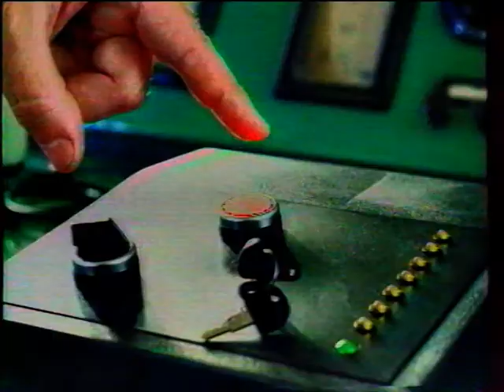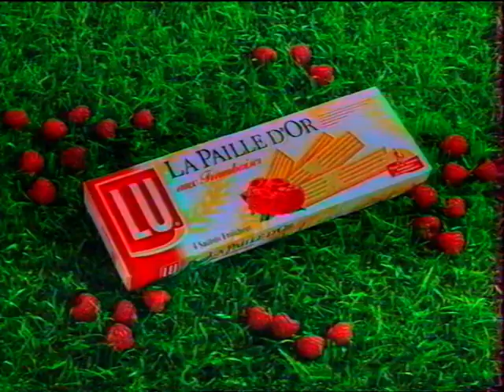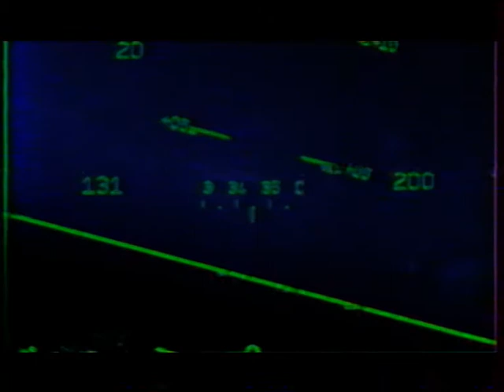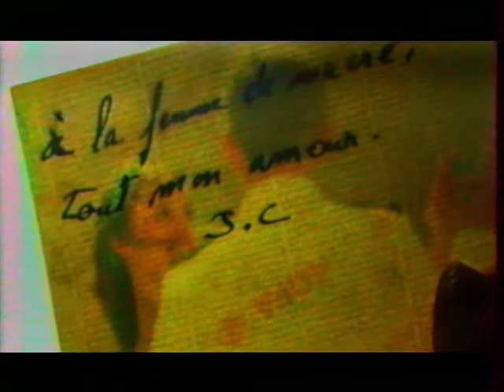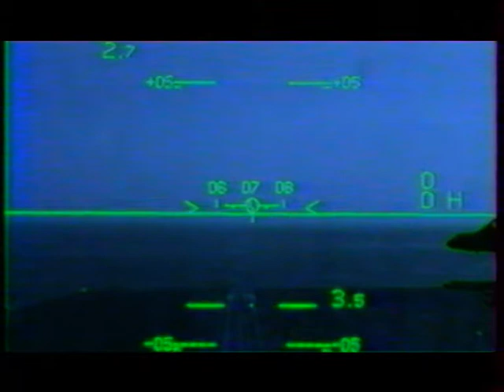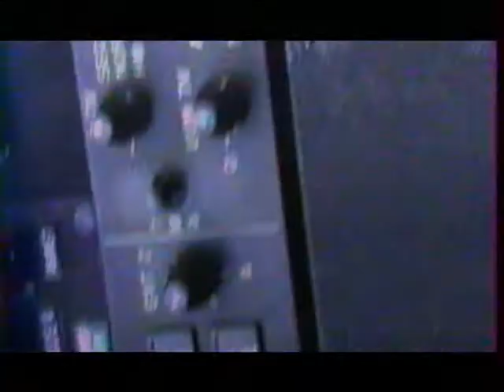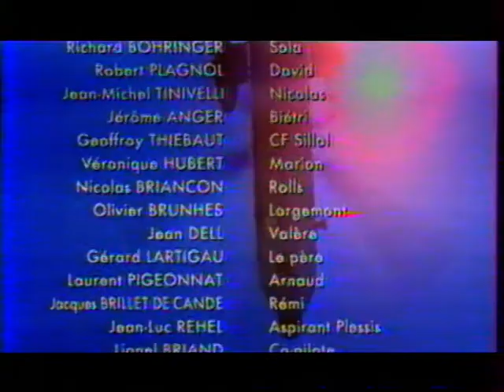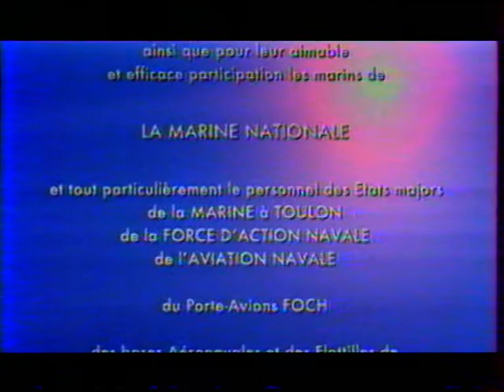Une Fille Dans L'azur - Téléfilm 2000 (Claire Borotra, Bernard Giraudeau)